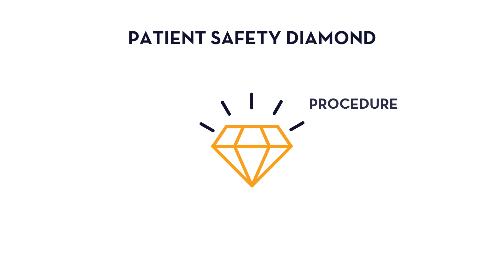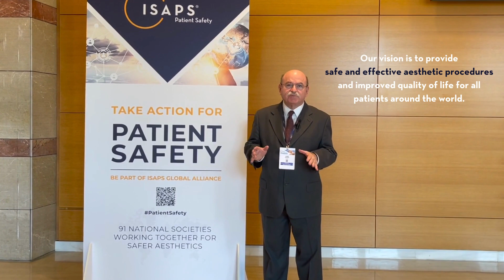The Patient Safety Diamond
Developed by the 2010 ISAPS President Dr. Foad Nahai, the Patient Safety Diamond designates four pillars that are required for safe aesthetic plastic surgery: Patient, Procedure, Surgeon, and Surgical Setting.

Get more details from our ISAPS Patient Safety Committee.